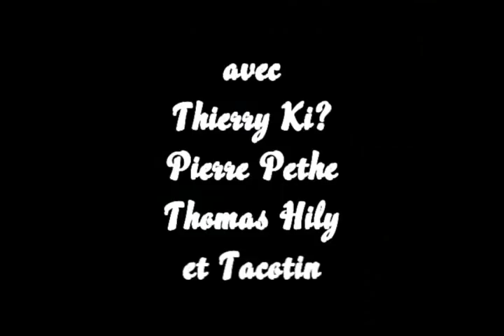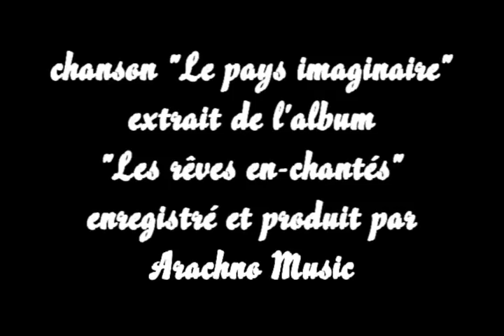Clip "Le Pays Imaginaire"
Clip tourné dans le Vercors en août 2008 pour la chanson "Le pays imaginaire", interprétée par Thierry Ki?, produite par Arachno Music, album "Les rêves en-chantés de Thierry Ki?".
Avec Thierry Ki? (guitare,chant), Thomas Hily (basse) et Pierre Pethe (batterie).